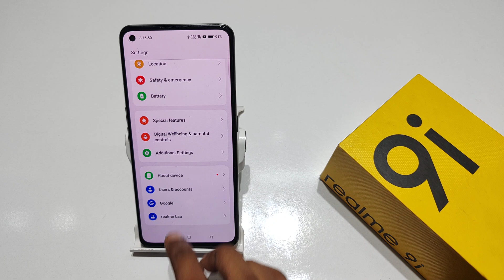How to remove power button end call in Realme 9 pro | Realme 9 me power button end call kaise hataye